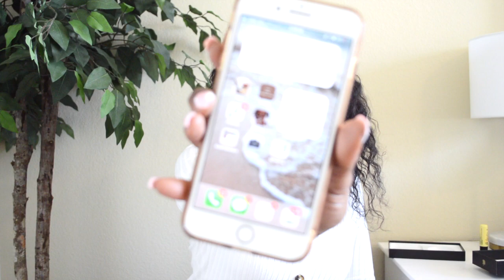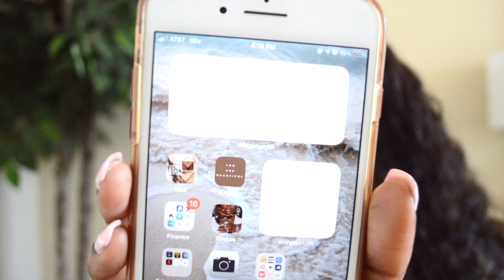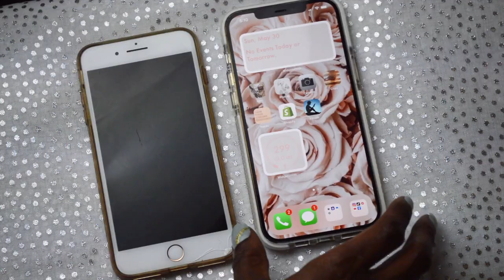Unboxing New iPhone 12 Pro Max & Comparing with iPhone 8 Plus | BusyDayDreaming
** INSTACART $10 OFF Code:
LD3DA18F

xo,
Liz

BusyDayDreaming
BusyDayShopping